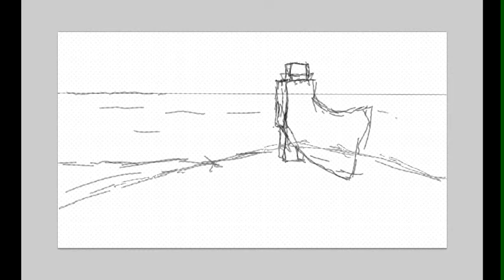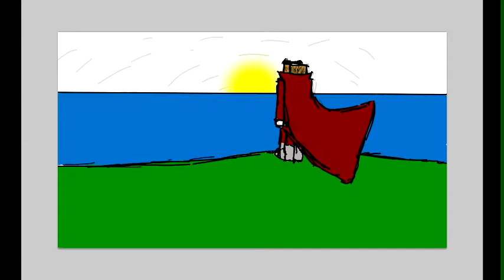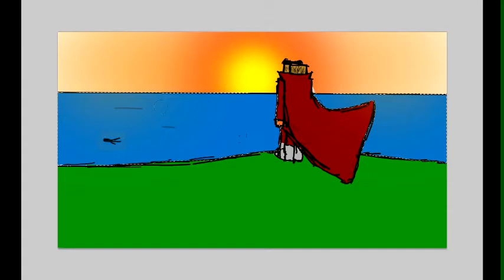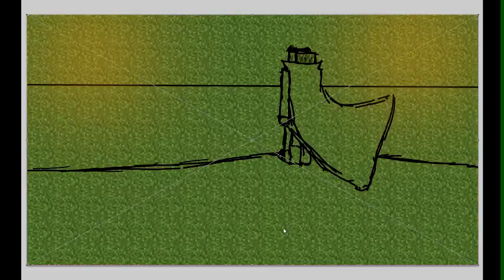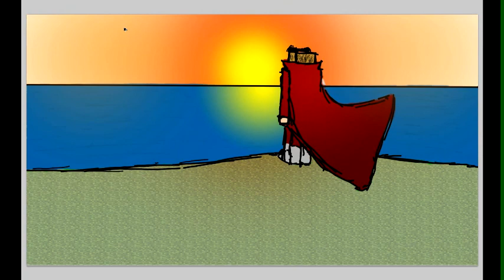Scarlet Fever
Scarlet fever an adventure map coming soon.
for more of my work (P.S my editing sucks)